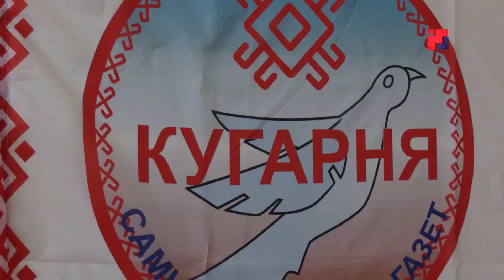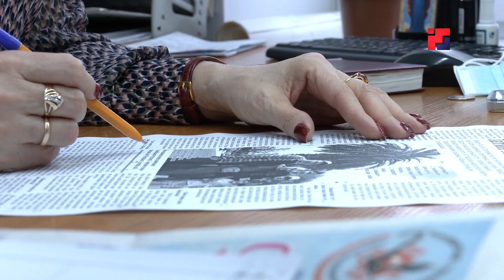Марий Эл ТВ: Медиахолдинг - пашам ыштыме у йӧн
Марий Элысе медиаагентствыште районысо газет-влакат лийыт. Республик кӱкшытан чыла газет-влак ик организацийыште тыршаш тӱҥалыт. У Медиахолдингыш кызытеш 8 газет пурен. Тиде республикысе периодикын пырля пашам ыштыме у йӧнжӧ.